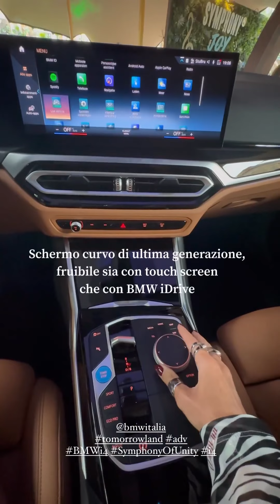Festival TOMORROWLAND in Belgio - Paola Turani 22/7/23